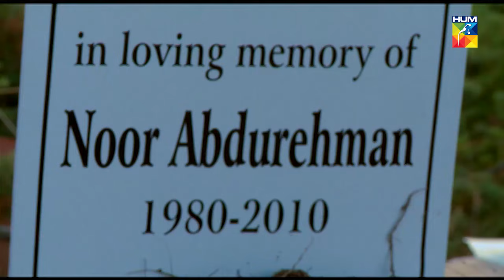Mein Abdul Qadir Hoon Episode 15 HUM TV Drama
One of the most applauded drama serial Mein Abdul Qadir Hoon is back on our YouTube channel.

Watch now Episode 15 of Drama Serial Mein Abdul Qadir Hoon on HUM TV..

Mein Abdul Qadir Hoon is a story of a man who seeks solace in religion after a heart-break, but finds more than what he seeks. The story starts with a young Abdul Qadir who falls in love with the girl next door. The girl takes him to the wrong path, where he starts consuming alcohol and drugs. Later, when he asks her to marry him, she dumps him and leaves him for good. This leaves behind a devastated Abdul Qadir, who goes abroad for studies. Abdul Qadir finds his belief and faith back through a house maid, whom he marries, but she dies later due to aids. This leaves Abdul Qadir in to tatters. A totally changed Abdul Qadir returns home, with a beard and a cap. Now, her mother is surprised and tries to change him through his old love interest.

Starring:
Fahad Mustafa as Abdul Qadir
Alishba Yousuf as Zareen Khan Afridi
Faisal Qureshi as Faiz Rasul
Aamina Sheikh as Nell
Sana Askari as Ayesha Zubair
Saba Hameed as Meera Siddiqui
Asif Raza Mir as Abdul Qadir's father
Tipu Sharif as Pasha
Hashim Butt as Farid Khan Afridi
Hassan Niazi as Naufil

Written By :
Sarwat Nazeer

Directed By :
Babar Javed

Produced By :
A&B Productions